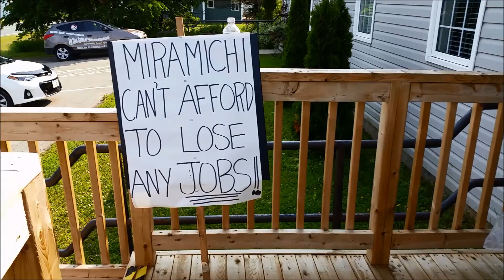Hebert's protest at Tourism Minister Bill Fraser's office.